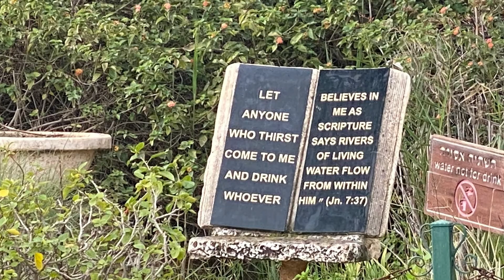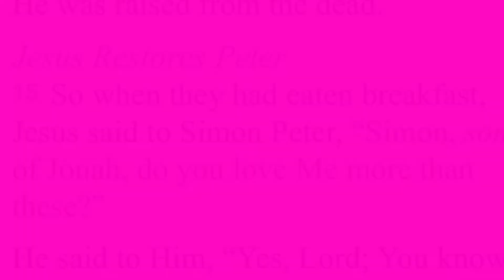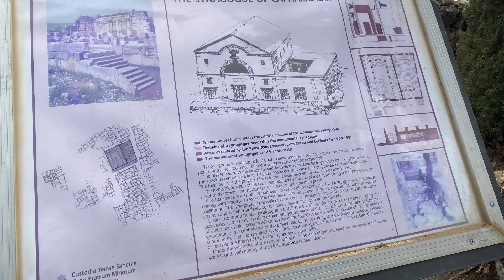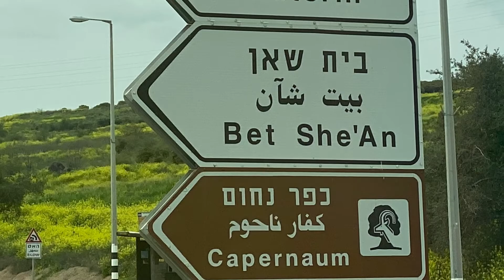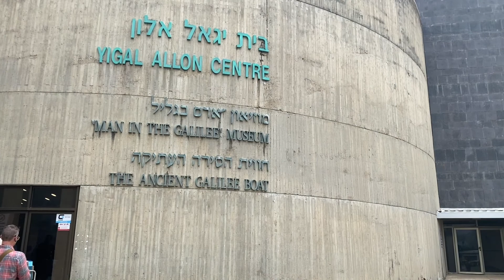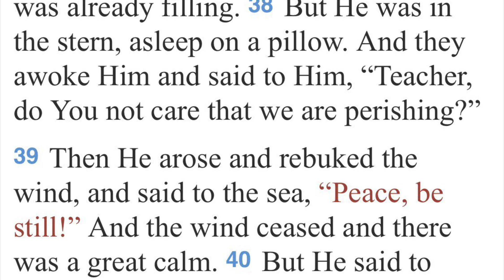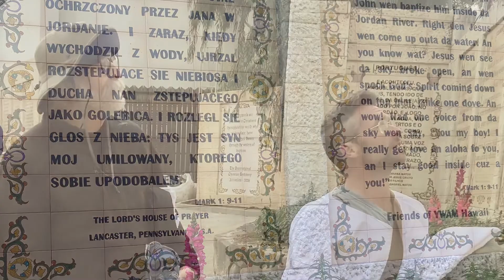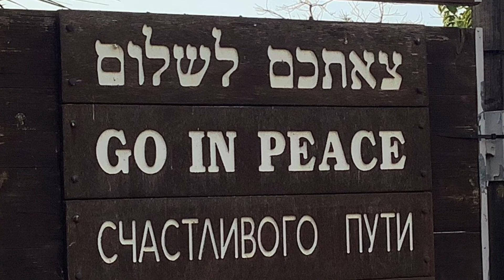Israel Tour Day Three